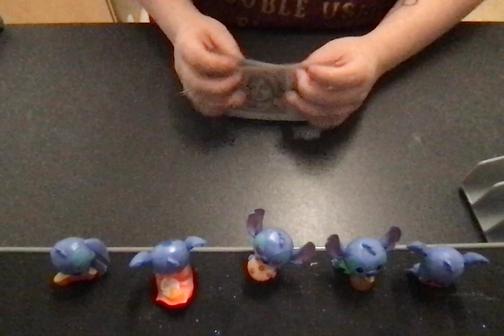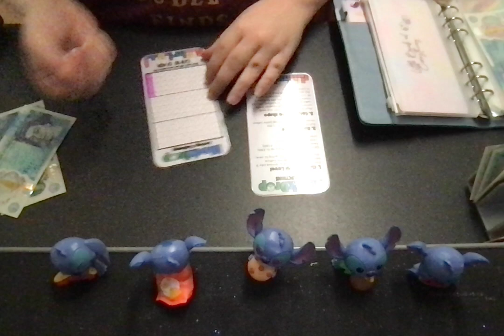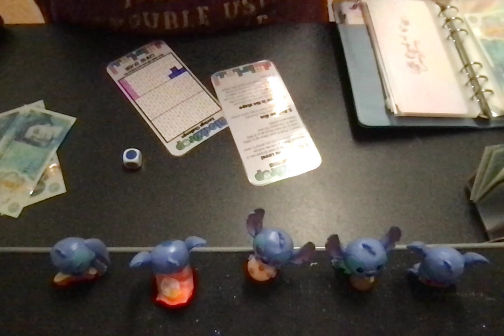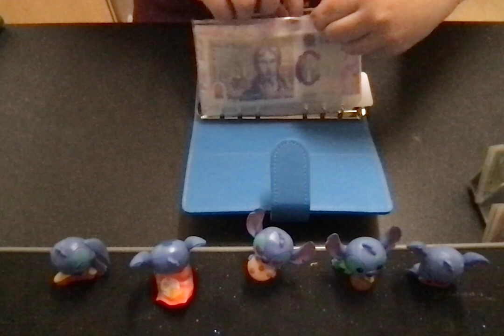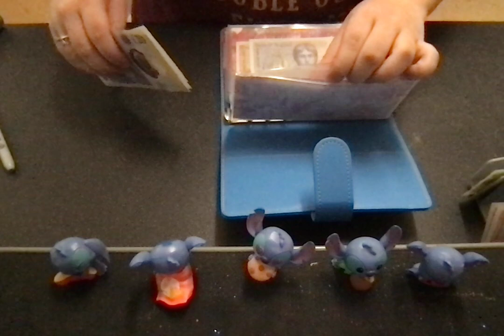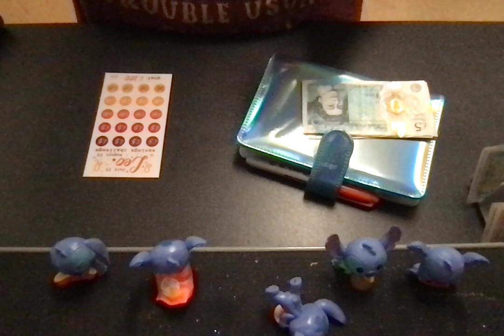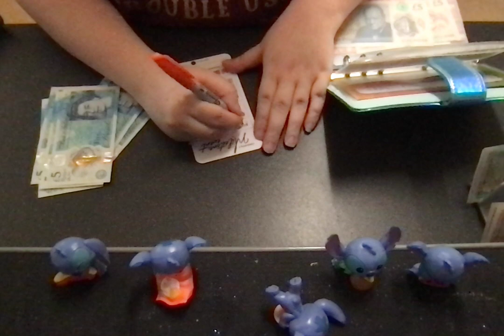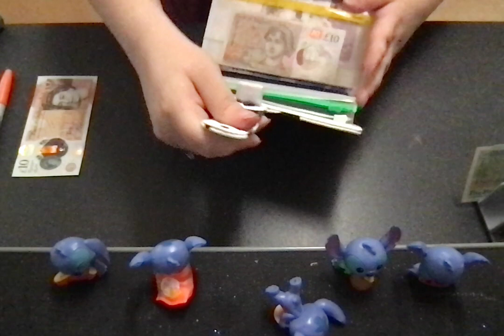Cash stuffing for week 2 of April 2024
Stuffing my binder for week  April 2024!!

The Cash stuffing System divides your income into different spending categories. E.G. Bills, Groceries, fuel, pets and so on.
Once you have decided the amount on each category, you'll take amount in cash and put it into your envelopes.
Sinking funds - Savings that have a specific purpose that could have a time limit on or not. These sinking funds are not a monthly expense but an expense most of us know that will come up. E.G Christmas, birthdays. are an expense that we all know that is coming at some point in the year, so we put a certain amount each month, pay check and by when you need to use you will have the desired amount that you will need.